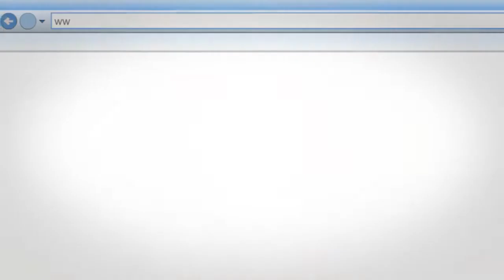Help Save the Butcher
Buy Fresh Cut Meat!